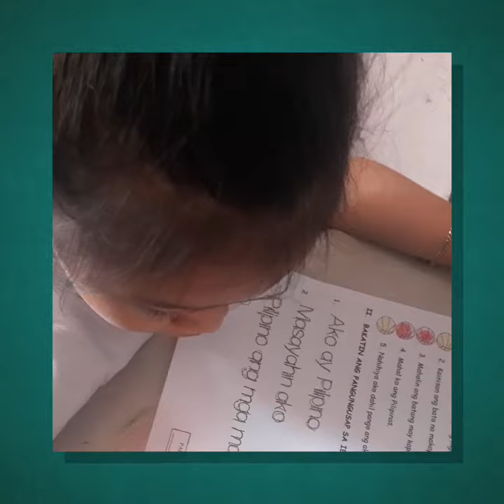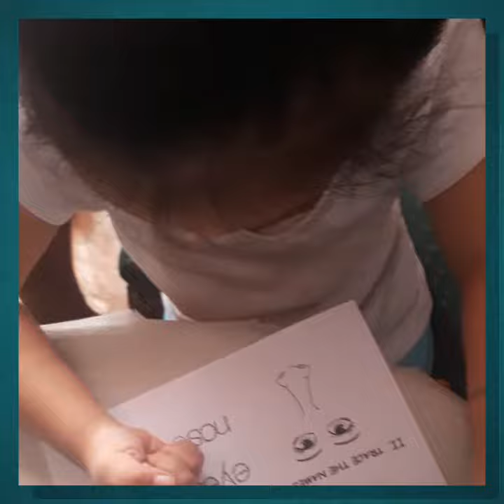October 2, 2020